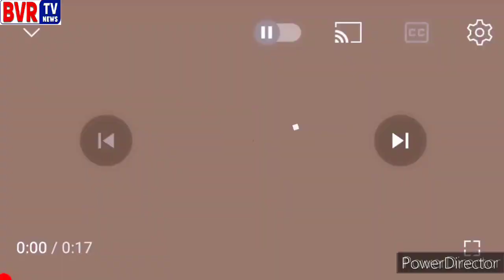Gandhinagar Upa Sarpanch Muralikrishna - Sangem - Warangal - Mukha Mukhi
Gandhinagar Upa Sarpanch Muralikrishna On Mukha Mukhi Program From Warangal District Of Sangem Mandal